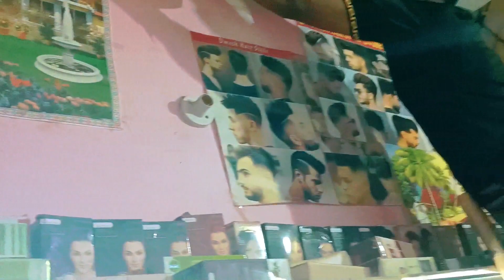SIDE BUSINESS|| With Jija Ji 🤘😁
𝐕𝐈𝐃𝐄𝐎 𝐓𝐈𝐓𝐓𝐋𝐄 :- Side Business With Jija Ji 🤘😁

& DO TURN ON BELL NOTIFICATIO🔔

Music Cradit :-
1}.First Music
If you like ‘RYLLZ - Hunt You Down (feat. Alaina Cross)’, you may also like:
RYLLZ - Antidote
RYLLZ - Rupture
RYLLZ - I Need The Truth (feat. Akacia)

My Mobile :- realme X7 5G